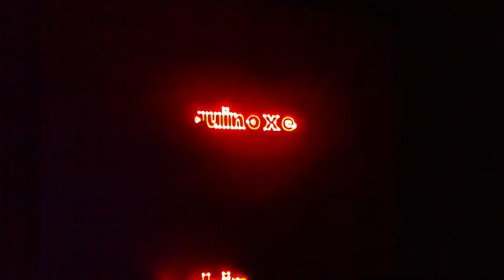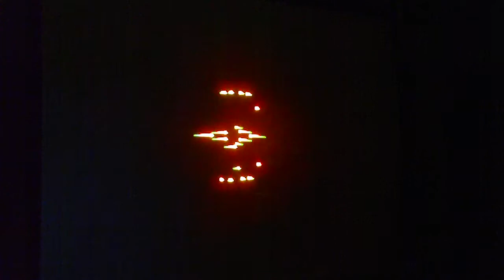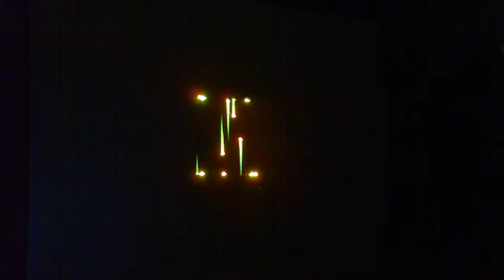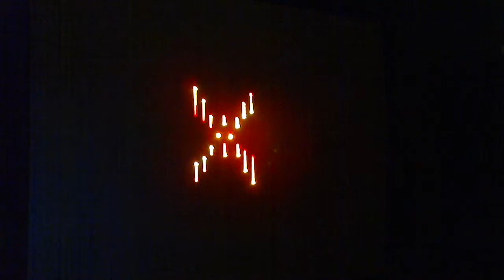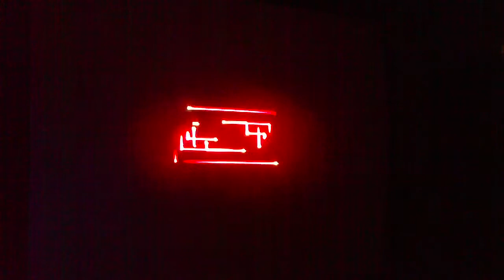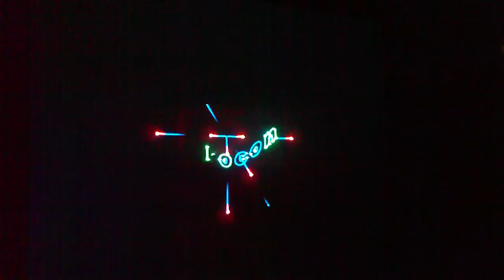lasershow Equinoxe 4 - Jean Michel Jarre 6.30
project for Zagreb Eurocon2012